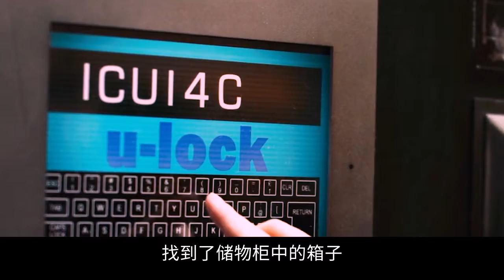【大周看电影】太空一号：500名罪犯在太空苏醒并叛乱 要命的是总统的女儿深陷其中！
【大周看电影】该片讲述了污点特工斯诺只身潜入太空一号解救总统女儿的故事。